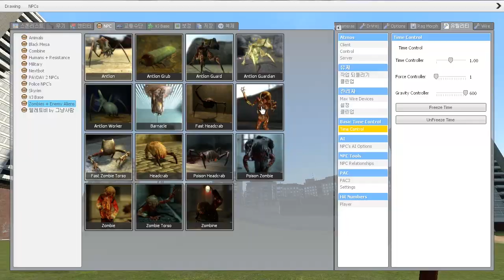게리모드 핵빠른 근접무기 애드온 리뷰! [레알이다이]